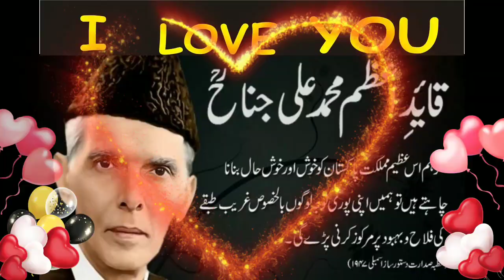25th December Status | Quaid-e-Azam Birthday status Whatsapp status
25th December Status | Quaid-e-Azam Birthday status Whatsapp status